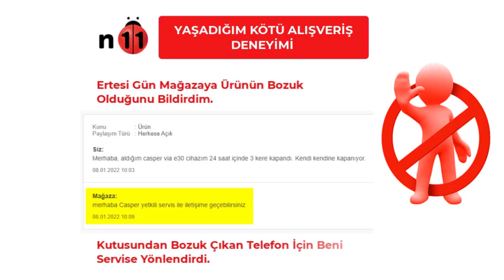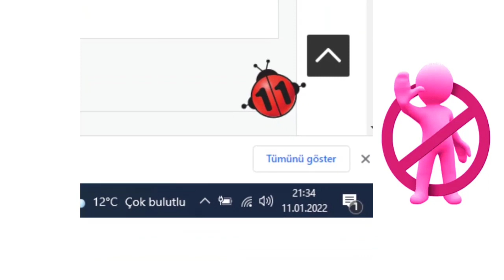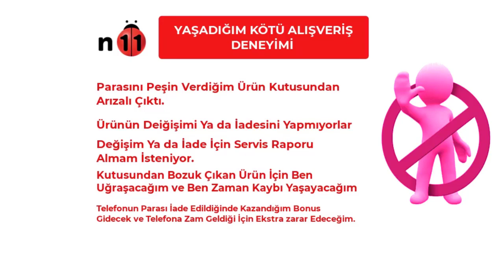n11 COM Kötü Alışveriş Deneyimi ve Alışveriş Yapmamam İçin Sebepler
N11.COM'dan yapılan Online Alışveriş Sonucu, Kutusundan Arızalı Çıkan Ürünün Sorumluluğunun Müşteriye Yansıtıldığı Bu Süreci Bu Video İle Gözler Önüne Seriyoruz. Bu Konu İle Alakalı Diğer Mağdurlara da Ulaşılıp Yeni Videolar Yapıp İnsanları Bilgilendirmeye Devam Edeceğiz.

Kapitalist düzenin tüketiciyi en ağır şekliyle ezmeye başladığı dönemleri yaşıyoruz. Satıcı Mağaza ve Satış Platformu İş Ortaklığı, tüketiciyi yalnız ve sorunları ile başbaşa bırakan bir sisteme dönüşmüş. Bu tip şeyleri gözler önüne sermediğimiz sürece, mağdurların sesini duyuramadığı sürece, tüketici üzerinden haksız kazançlar elde etmeye devam edecekler.

Bu yaşadığımız olayda, aldığımız ürün kutusundan çıktığında arızalıydı, bunun kanıtı, ispatı olmasına rağmen, ürünün en az 4 kargo işlemi, servis müdahalesi ve sonucunda belkide değişim değil de, aynı paranın iadesi söz konusu olacak. Bu işlemlerin toplamda hafta sonları da dahil olmak üzere ne kadar zaman alacağı belli değil.

Ürün Tamir Edilse, Sıfır Aldığınız Ürün İlk Günden Tamirli Telefon Seviyesine Düşüyor.

Ürün Bire bir Değişim Olsa 15 Gün Sonra mı, 1 Ay Sonra mı, Elime Gelecek Belli Değil. İhtiyacım Olan Ürünü Kullanmaya Başlamak Ne Kadar ZAman Alacak.

Fiyat İadesi Olsa, Yİne Ne Kadar Zaman Sürecek Belli Değil. Dahası, 2.190 Liraya Alınan Telefon İadesi Yine 2.190 Lira Olacak Ama Aynı Telefon Şu an Daha Pahalı.

Bu İşte En Suçsuz İnsanın, para, fayda, zaman kaybına uğraması, fazladan mesai harcaması, haklılığını dile getirmek için videolar hazırlaması ve sesini duyurmaya çalışması da cabası oluyor.

N11 Marka Değerine ve Güvencesine Güvendiğimiz İçin Mağdur Olduğumuz Açıkça Ortadadır.